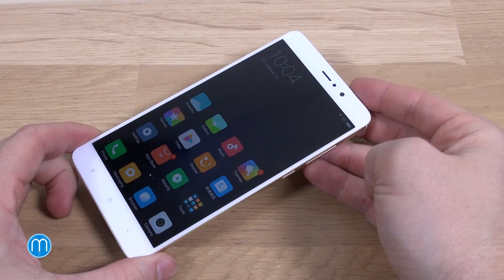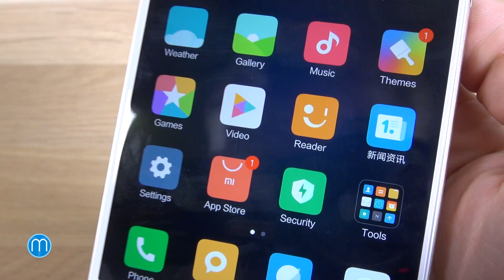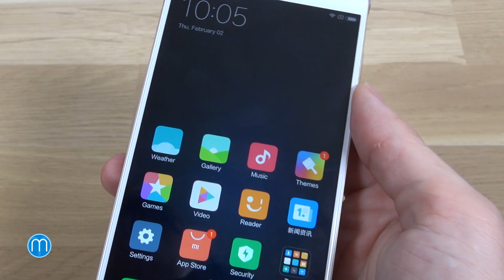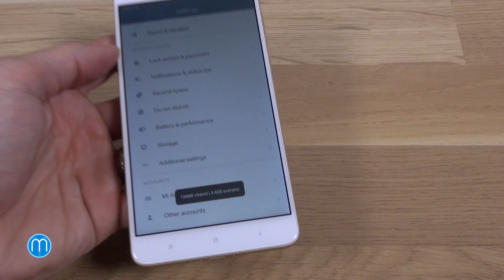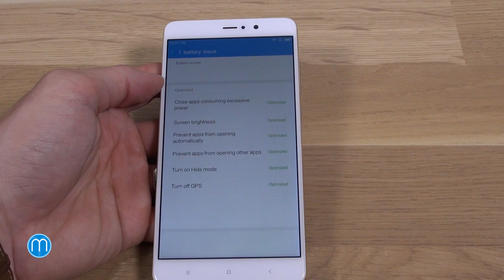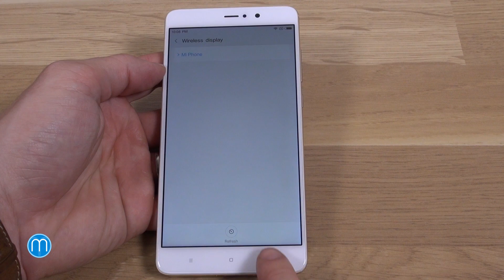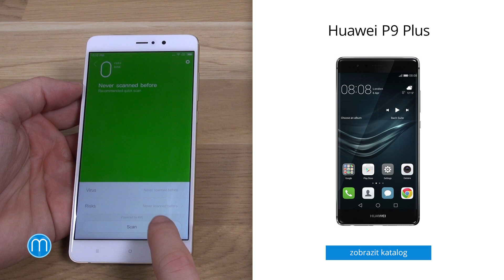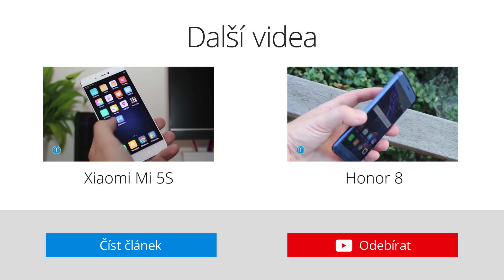Xiaomi Mi 5S Plus (recenze)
Přestože Xiaomi cílí především na svou domovskou Čínu a přilehlé regiony, s jeho telefony se můžeme setkat i na českém trhu. Tentokrát jsme otestovali jeho top model Mi 5S Plus, který nabízí v elegantním hliníkovém těle špičkovou výbavu. Nabízí však i dostatečný výkon? A jak je na tom s LTE? Na to odpoví naše recenze.

Partnerem zpravodajství o Xiaomi je e-shop xiaomimobile.cz.